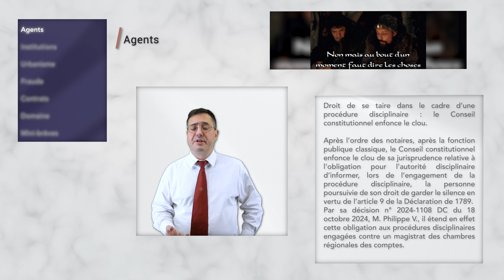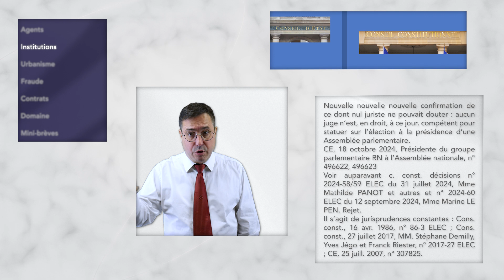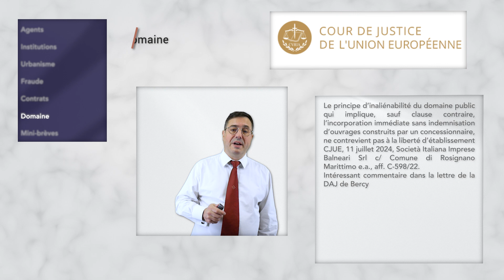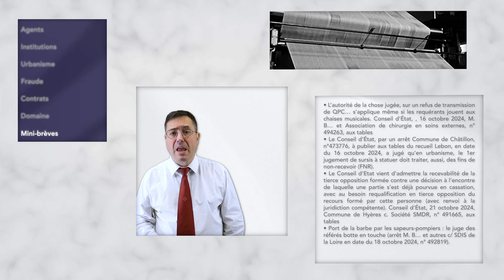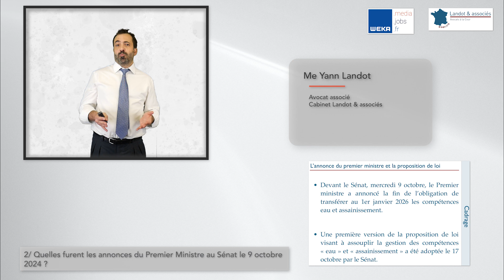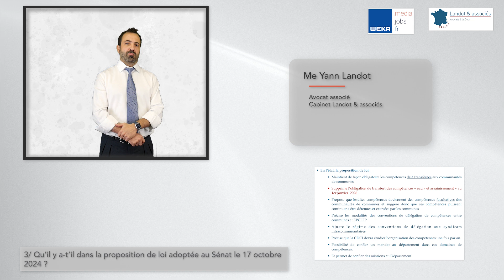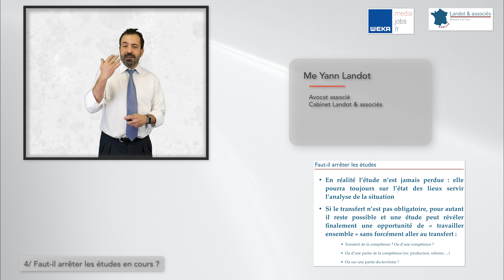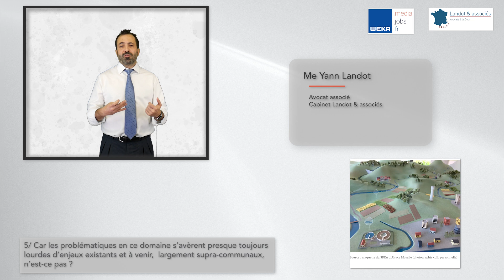Les 10' Juridiques - [ép. 206] Eau, assainissement et communautés de communes : où en est-on?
Au sommaire de ce numéro, retrouvez l'essentiel de la semaine juridique de la sphère publique, ainsi que notre grand dossier relatif à la gestion des compétences eau et assainissement dans les communautés de communes.
Brèves : Retrouvez les principales brèves juridiques commentées pour ces 7 derniers jours
Parmi les dernières actualités de la semaine, retenons notamment :
Agents
• Le Conseil constitutionnel confirme sa jurisprudence relative à l'obligation pour l'autorité disciplinaire d'informer, lors de l'engagement de la procédure disciplinaire, la personne poursuivie de son droit de garder le silence en vertu de l'article 9 de la Déclaration de 1789 (Décision n° 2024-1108 QPC du 18 octobre 2024).
• La Cour des comptes juge "inaboutie" la réforme du dialogue social dans la fonction publique.
Institutions
• La règle d'incompatibilité entre le mandat de député et les fonctions de ministre est sans effet sur l'exercice de ces dernières (Conseil d'État, 18 octobre 2024, aff. jointes n° 496362 ADELIBE et autres ainsi que n° 496532 ADELICO).
• Aucun juge n'est, en droit, à ce jour, compétent pour statuer sur l'élection à la présidence d'une Assemblée parlementaire (Conseil d'État, 10e – 9e chambres réunies, 18 octobre 2024, n° 496622 et 496623).
Urbanisme
• L'arrêté du 18 octobre 2024 porte diverses mesures relatives aux formulaires des autorisations d'urbanisme.
Fraude
• Le Conseil d'État confirme que c'est à la personne publique qu'il incombe de payer en cas de fraude au paiement par usurpation de l'identité du cocontractant (Conseil d'État, 7e – 2e chambres réunies, 21 octobre 2024, n° 487929).
Contrats
• Une collectivité ne commet pas de manquement en communiquant au concurrent évincé les motifs de rejet de son offre quinze mois après la réunion de la commission d'appel d'offres (Conseil d'État, 7e – 2e chambres réunies, 27 septembre 2024, n° 490697).
• En cas de différend, le titulaire d'un marché doit présenter à l'acheteur, dans un délai de deux mois, un mémoire de réclamation, à peine d'irrecevabilité de la saisine du juge du contrat (Conseil d'État, 7e chambre, 18 octobre 2024, n° 476242).
Domaine public
• Le principe d'inaliénabilité du domaine public qui implique, sauf clause contraire, l'incorporation immédiate sans indemnisation d'ouvrages construits par un concessionnaire ne contrevient pas à la liberté d'établissement (Affaire C-598/22 : Demande de décision préjudicielle présentée par le Consiglio di Stato (Italie) le 16 septembre 2022).
Grand dossier : Eau, assainissement et communautés de communes : où en est-on ?
Me Yann Landot, Avocat associé, répond à nos questions.
• Quel est l'état du droit qui, donc, avec l'annonce du Premier ministre puis le vote du Sénat, devrait changer ?
• Quelles furent les annonces du Premier ministre au Sénat le 9 octobre 2024 ?
• Qu'il y a-t-il dans la proposition de loi adoptée au Sénat le 17 octobre 2024 ?
• Faut-il arrêter les études en cours, car les problématiques en ce domaine s'avèrent presque toujours lourdes d'enjeux existants et à venir, largement supra-communaux ?
Le cabinet Landot & associés, fort d'une trentaine d'avocats, est un cabinet de référence dans l'accompagnement des personnes publiques, en conseil comme en contentieux.